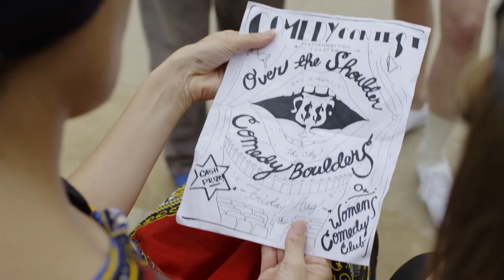Rods and Cones - Web Series Trailer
Watch four women get to know each other, blow each other, and show each other their bizarre emotional landscapes, great jokes, and weird bodies.

From the team deep in production on the highly-anticipated Amazon series “Transparent” and indie film auteurs Steakhaus Productions, along with a duo of jokers who write at home in their underpants comes Rods and Cones! This comedy web series, featuring the exciting directorial debut of visual artist Laurel Frank, follows a couple sloppy estrogen comediennes (played by Beth Lisick and Tara Jepsen) as they unwittingly throw down with burnt-out performance artists, Bess and George (Jibz Cameron and Erin Markey). Wifey, a feminist video network helmed by Jill Soloway and Rebecca Odes, will premiere the five-episode series September 8-12.